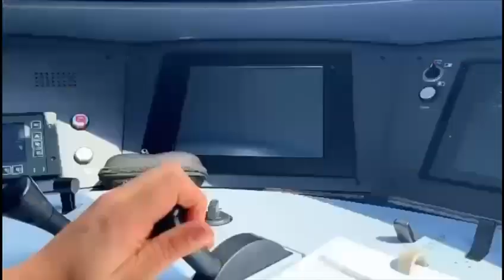Sivas Ankara Hızlı Tren Hattı Bir Yılda 1 Milyon Yolcu Taşıdı!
Sivas Ankara Hızlı Tren Hattı, hizmete girdiği 26 Nisan 2023 tarihinden itibaren bir yılda 1 milyon yolcu taşıdı!
Adalet ve Kalkınma Partisi Sivas Milletvekili Rukiye Genç Toy, mecliste yaptığı konuşmada bu önemli başarıyı dile getirdi. Toy, Cumhurbaşkanı Recep Tayyip Erdoğan'ın liderliği ve vizyonu ile iktidar döneminde 2002'den bu yana 2 bin 252 km hızlı tren hattı inşa edildiğini ve toplam 3 bin 600 kilometrelik hattın yapım çalışmalarının da devam ettiğini belirtti. Bu yatırımlar sayesinde Türkiye'nin Avrupa'da 6. ve dünyada 8. yüksek hızlı tren işletmecisi olduğunu da sözlerine ekledi.